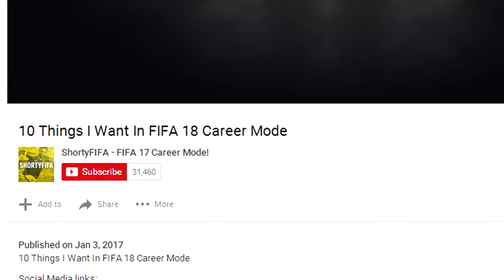10 Things You Probably Didn't Know About Eden Hazard YouTube